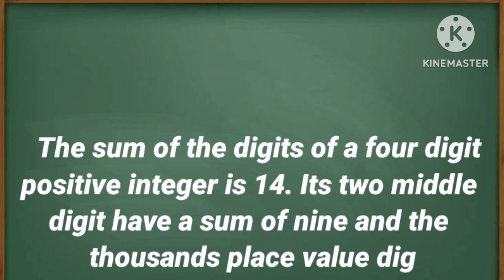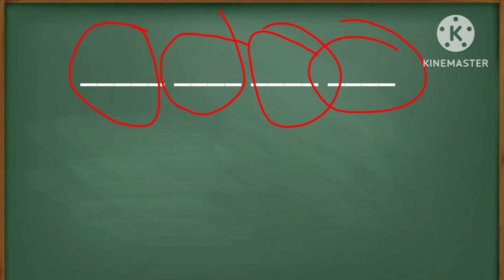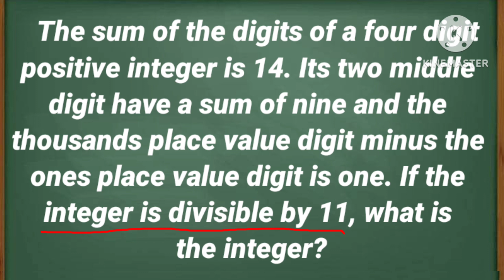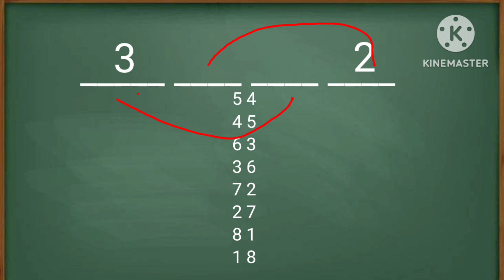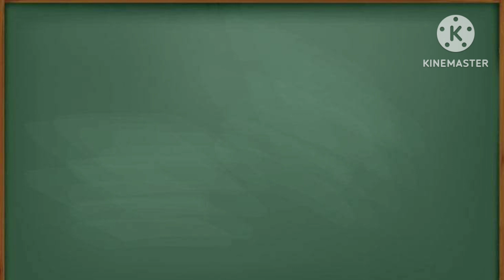October 7, 2023